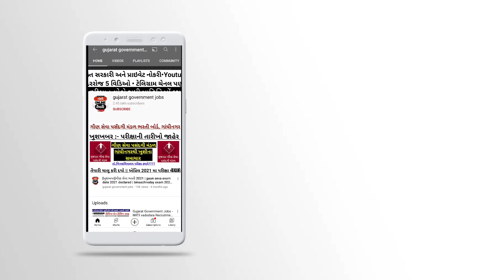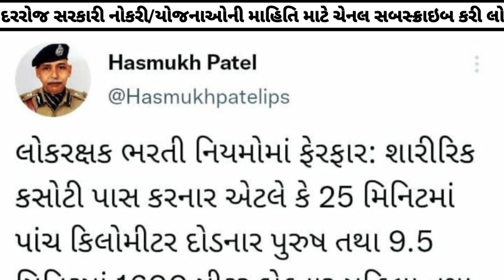LRD Bharti Today Big News 2021 - 8 ગણા નિયમો રદ - પોલીસ ભરતી બાબતે સારા સમાચાર - LRD constable